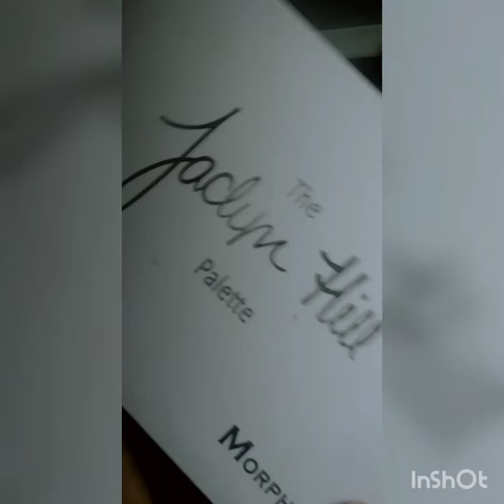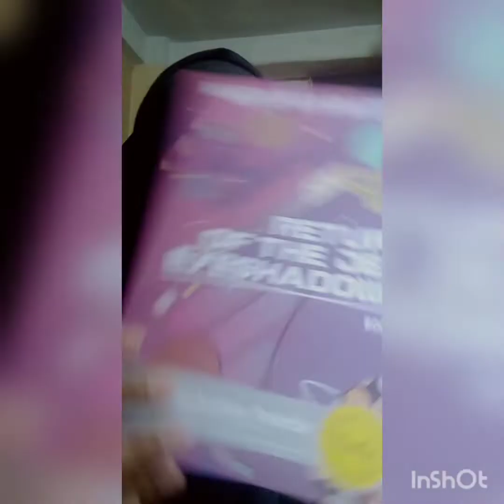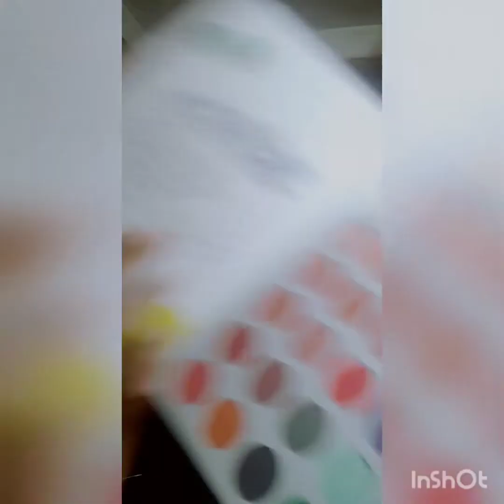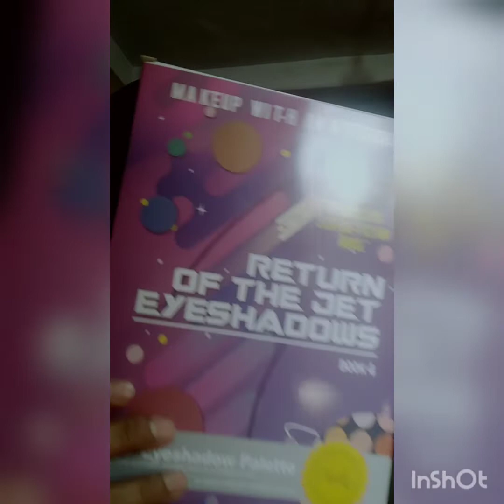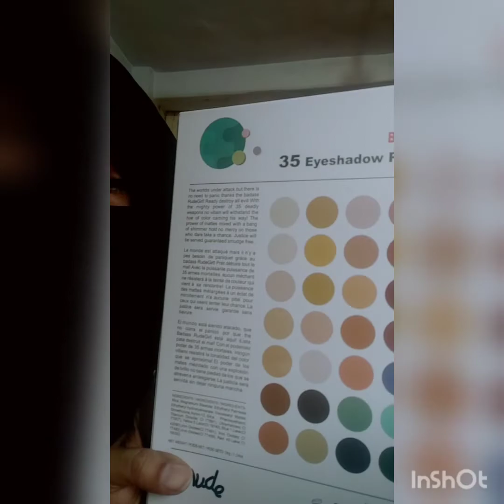| Jaclyn hill| Romantic color | Return of the Jet Eyeshadow Palette (Matt simmer ) All available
اسلام علیکم
یوٹیوب فیملی

میں نے اس ویڈیو میں eyeshades pallet دکھائی ہے اس میں آپ کو میٹ اور شمر دونوں ملے گے ۔بہت زبردست آئی شیڈ ہے آپ لوگ ضرور خریدیں جس کو بھی چاہیے مجھے inboxکرے  ویڈیو کو لائک شیئر ضرور کریں